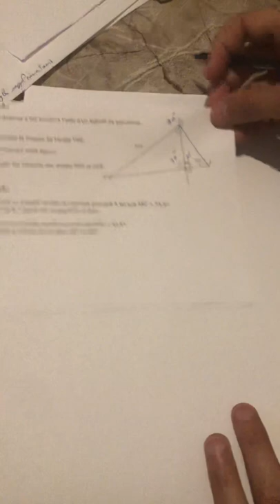Exercices angles et parallélismes (partie 1)